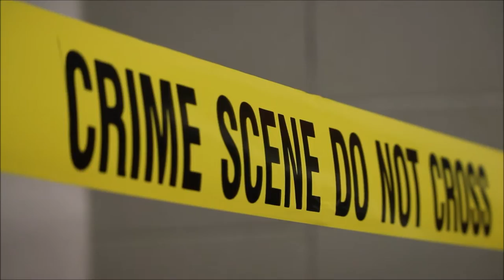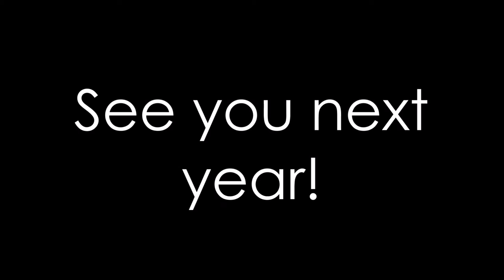Arts & Tech Camp 2016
The Milo Arts & Technology Camp video 2016

Songs -
We Are Alive - EVERFOUND
God of The Impossible - EVERFOUND